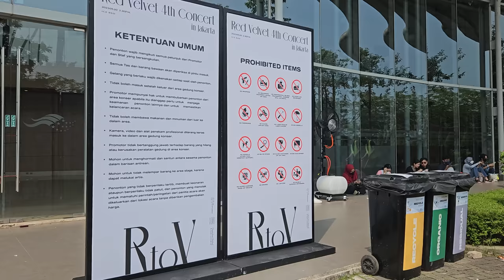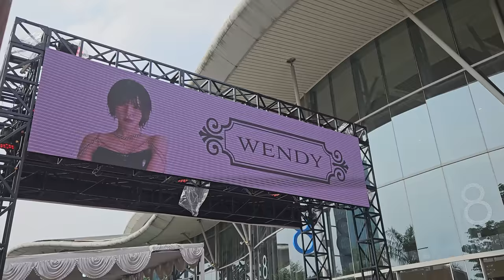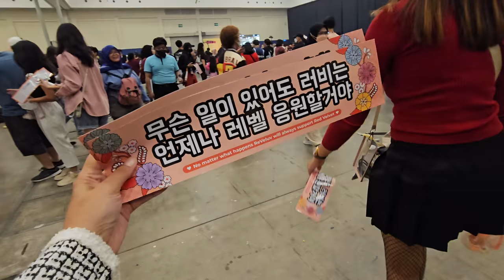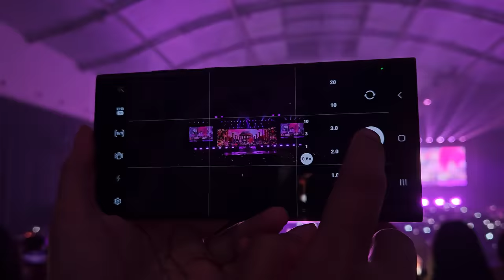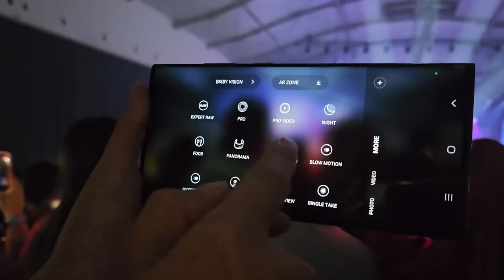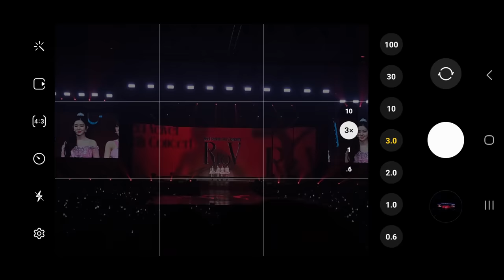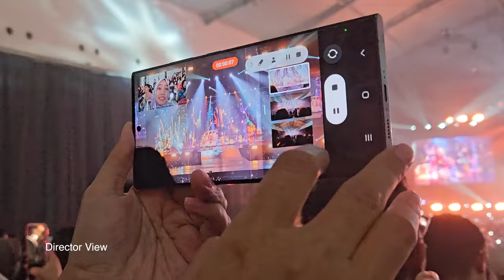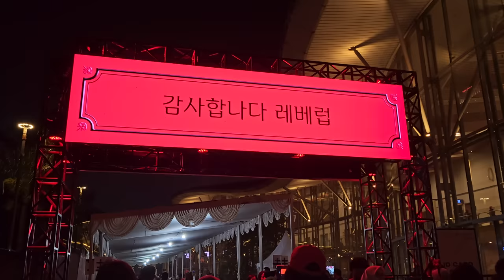Vlog Nonton Konser Red Velvet Pakai Galaxy S23 Ultra. MANTAP!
Hai...
rasanya sayang kalau pengalaman ini ga gue buat videonya.
Kemarin tuh nonton R to V in Jakarta Concert jadilah vlog ala-ala yang tetep isinya ada sedikit tips buat temen2 yang mau nonton konser bawa galaxy S23 Ultra. Yes kebetulan nonton konser Red Velvet nih, so enjoy yah ~

"Video ini direkam menggunakan S23 Ultra dan beberapa footage tambahan pakai Galaxy S23"